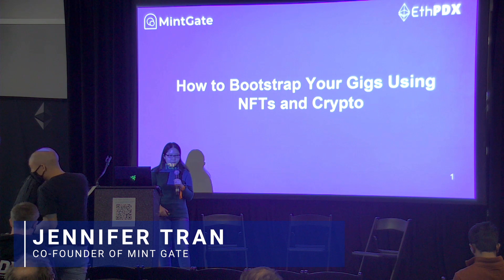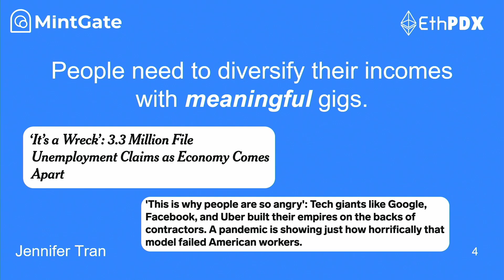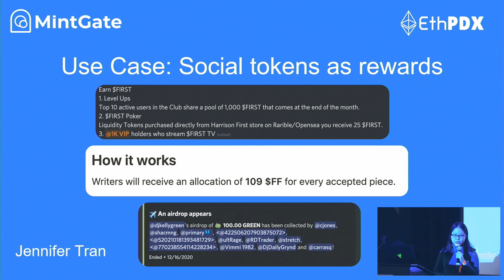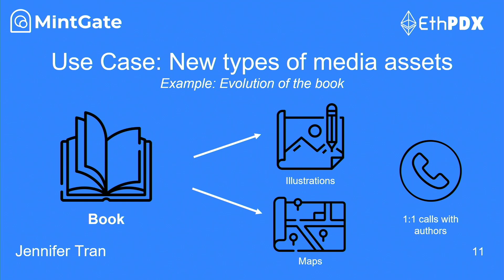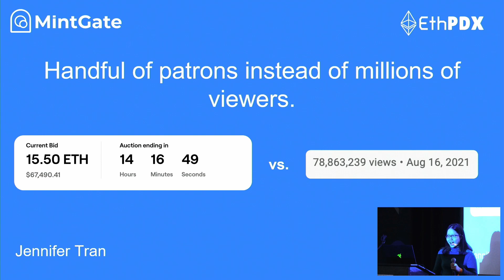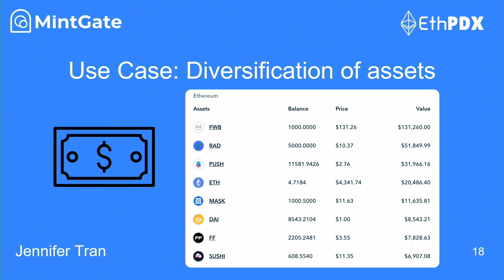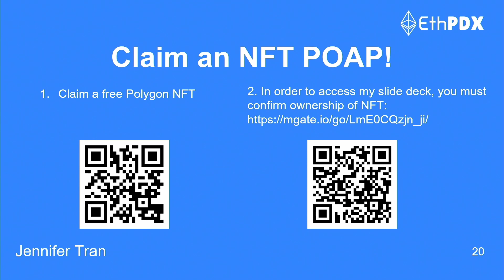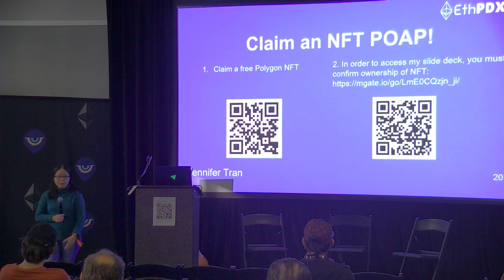Mintgate - How to Bootstrap Your Gigs with NFTs and Crypto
Enjoyed the session? You can watch all the edu recordings from our ETH Portland event

Want to stay up to date on our events?